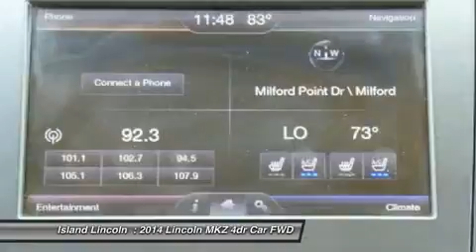2014 Lincoln MKZ R1403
2014 LINCOLN MKZ Merritt Island, FL
Stock# R1403

Island Lincoln
1850 East Merritt Island Cswy

Beautiful 2014 Lincoln Mkz, Direct From Our Loaner Department. This Lincoln Premier Certified MKZ is Like New, and Fully Serviced, Including Brand New Tires. Loaded with Features, Including Navigation, 19'' Alloy Wheels, and Much More. Vehicle History Report on Request